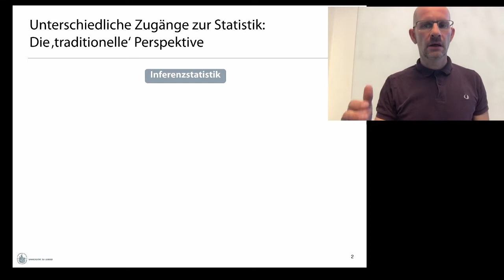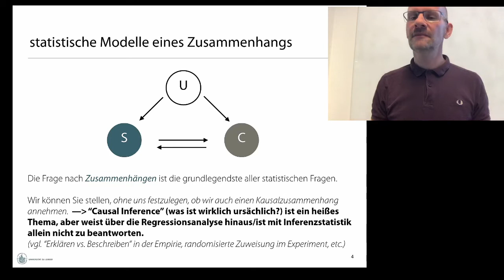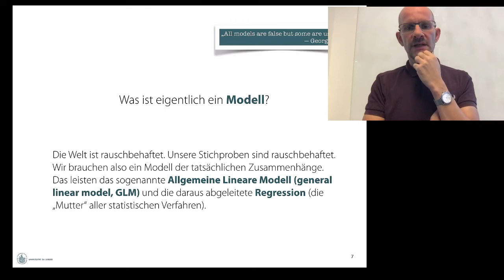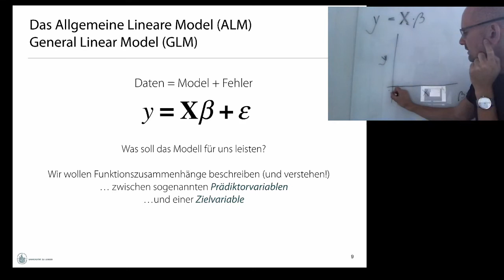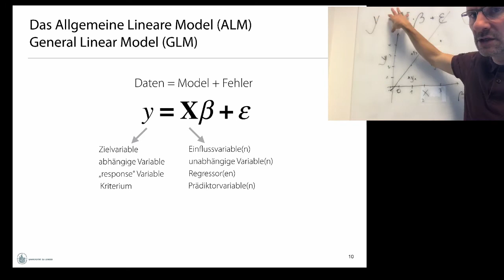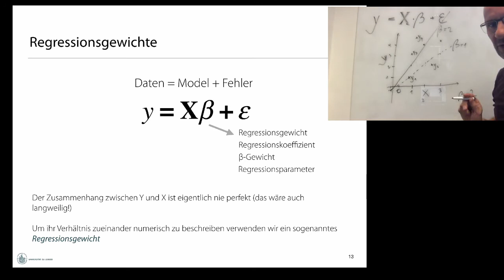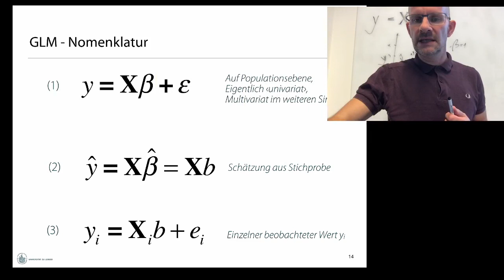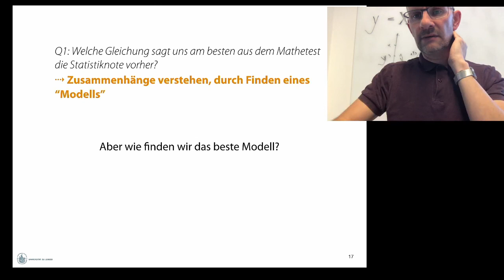Statistik 2: Video 2 -- Einführung ins Lineare Modell